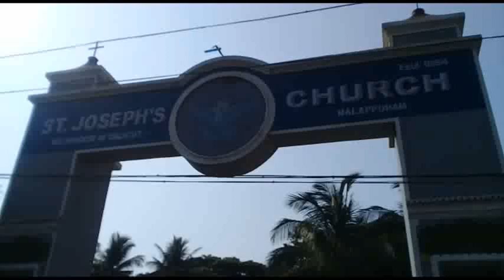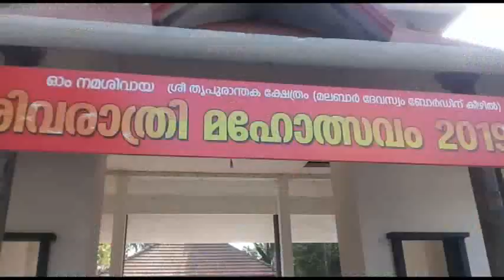PK KUNJALIKUTTY MALAPPURAM ELECTION CAMPAIGN